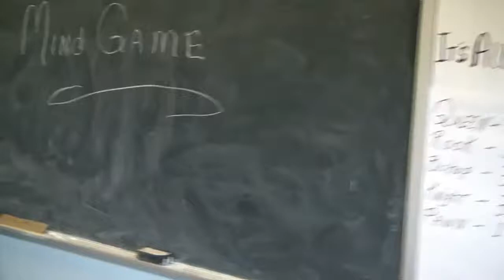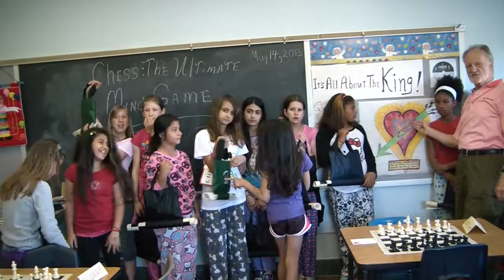Chess Tournament Final at Woerner School - 5/14/2013